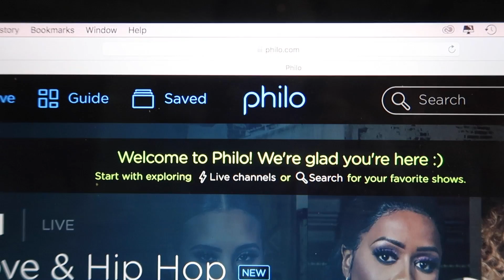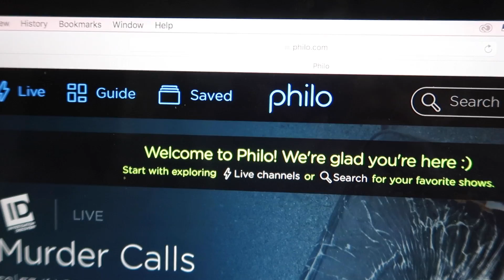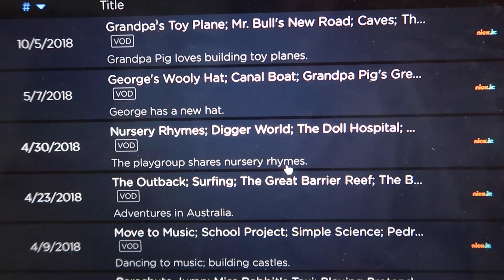We Wrapped the Biggest Tree in Town in Christmas Lights!! | Sam & Nia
The biggest tree in the city and we wrapped it Christmas lights from bottom to top, Every. Single. Branch!